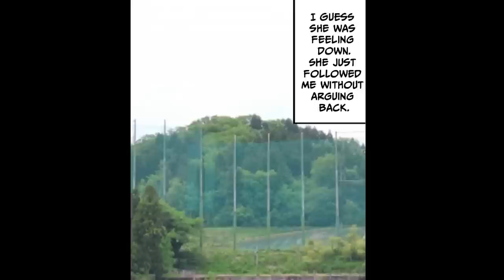［Manga dub］My sister's beautiful friend came to my house because...［RomCom］